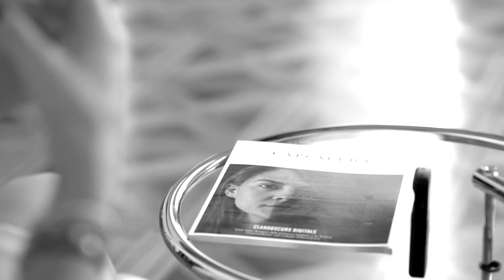Cory Haik a la revista Capçalera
Entrevista per la revista Capçalera (169) del Col·legi de Periodistes de Catalunya. Cory Haik, editora de notícies digitals del Washington Post